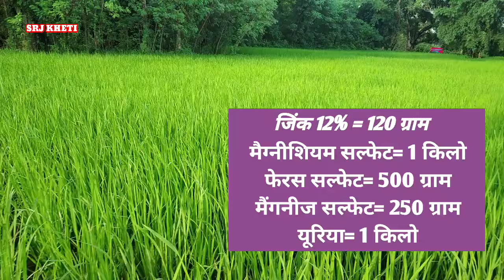धान का पहला स्प्रे डालें ये दमदार फार्मुला आयेंगे 40-50 कल्ले | Dhan ke kalle kaise badhaye